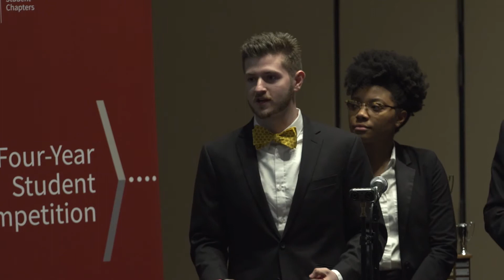NAHB 2019 Student Competition: Kennesaw State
Students from Kennesaw State University compete in the NAHB Student Competition at the 2019 International Builders' Show. Kennesaw State placed fifth in the Four-Year Programs category.